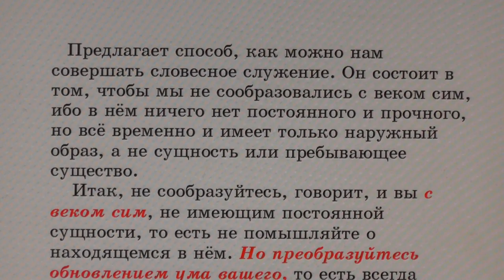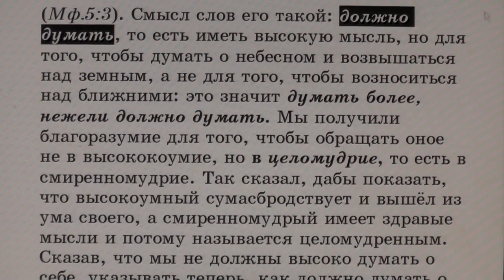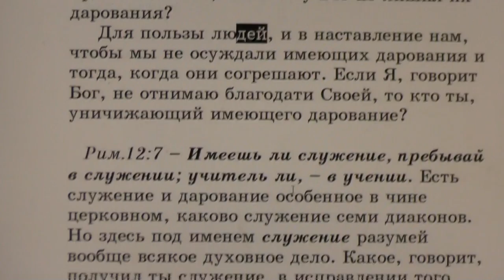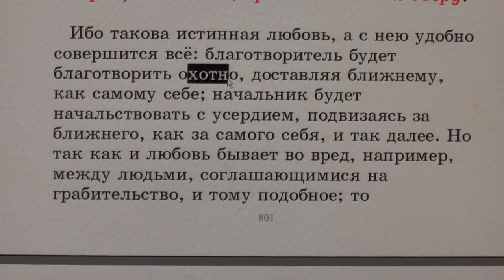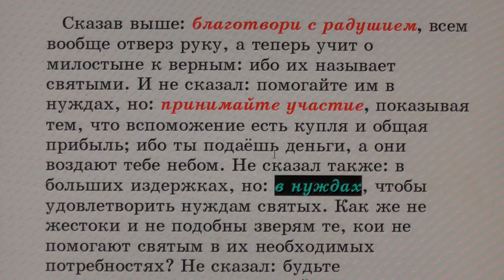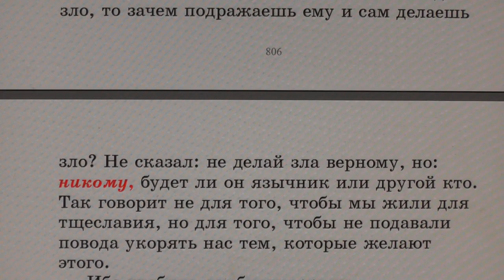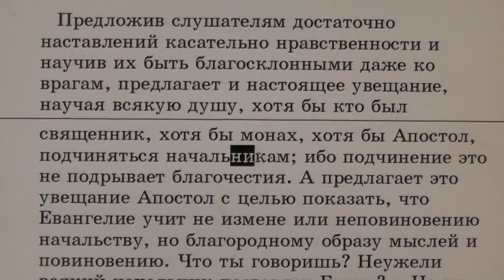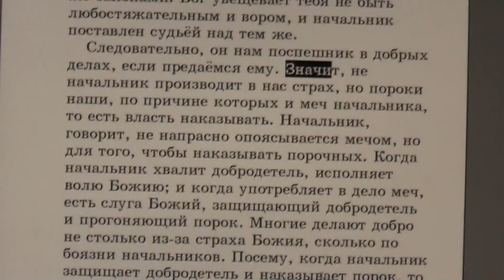№25. Рим. 12:2. С толкованием блаженного Феофилакта и комментариями